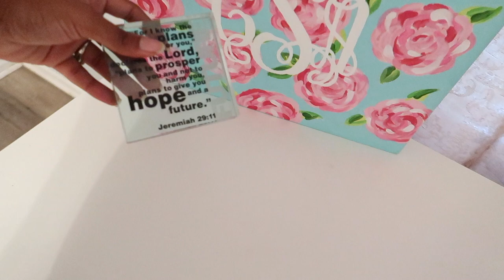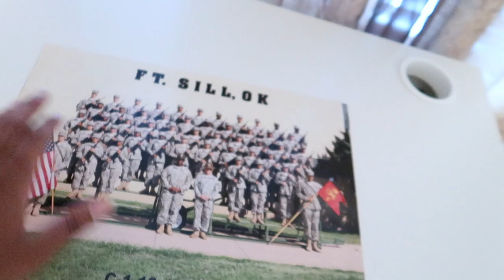Decorating Guest Bedroom + Office On A Budget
So excited to finally start getting our guest room/office furnished and set up. It’s still a working progress but coming together so well!!!

♡ PRODUCTS MENTIONED
FILMING EQUIPMENT
Bendy Tripod
Memory Card